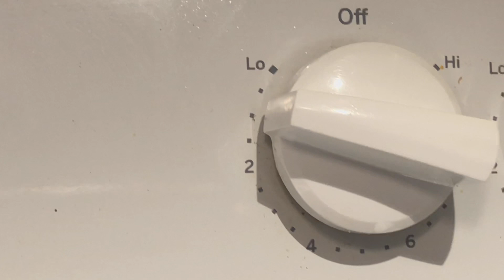የክትፎ ቅቤ አነጣጠር እንመልከት(Gluten free recipe (how to ferment butter 🧈 and clarify)